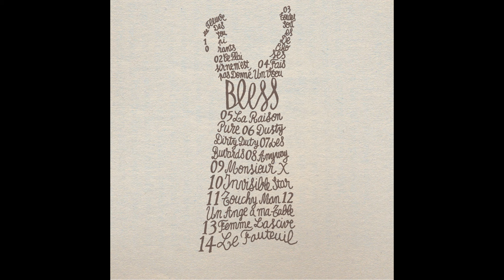Bless - Monsieur X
Taken from Bless « Bless »
Extrait de Bless « Bless »

Production: Because Music .
BECAUSE 10 ANS
LES ALBUMS EMBLÉMATIQUES DU LABEL
EN EDITION COLLECTOR VINYLE + CD :
LC33186